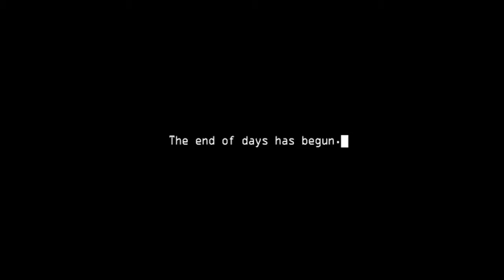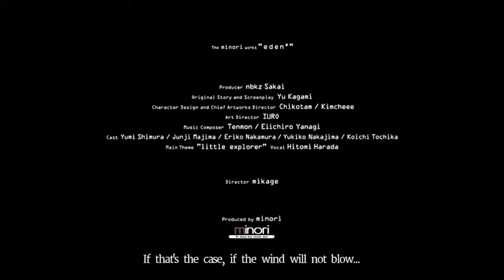Well Timed Music for Eden Trailer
I take zero credit for the video and music. The reason it is here is because I was listening to some music last year and watched a trailer for eden*, then was surprised by the amazingly well timing between the music I was already listening to vs the sequences of scenes in the trailer. Up until now I didn't have enough knowledge on using Adobe Premiere Pro to trim audio and export to MP4.

The music is from a YouTube video "1 HOUR Best Female Vocal Dubstep Mix 2015 (by DYJ) - Dubstep Remix 2015"

The video is from a trailer for a PC game called "eden*"